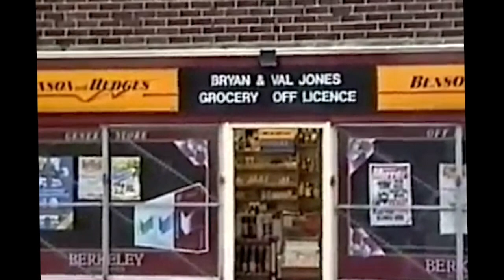HISTORIC FOOTAGE | Wood Lane Shop | Prescot | c.1988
Re-edited for Born & Raised in Prescot - Historic amateur film footage taken down the wood and in Wood Lane Shop run by Bryan and Val Jones; a good old fashioned shop: Lancashire. c.1988.

Edited by Philip Battle - December 2022.
Edited from original material posted on YouTube By Mally Melia (Prescot Film Archive Society)

😎 If you enjoy this video you can GIVE A SUPER THANKS!!! 😀👌🏻